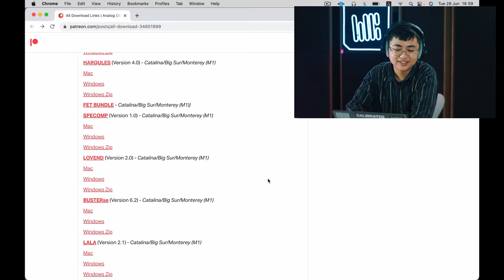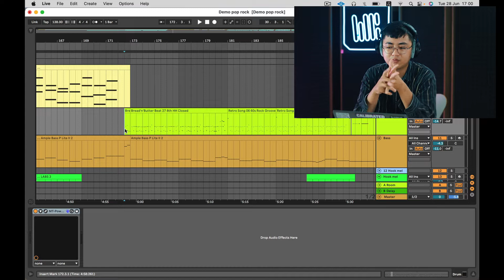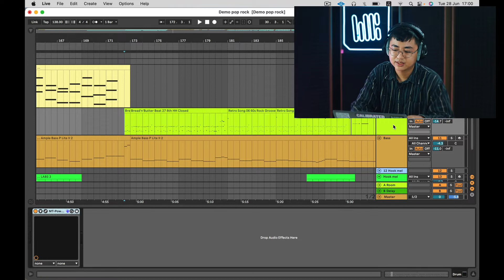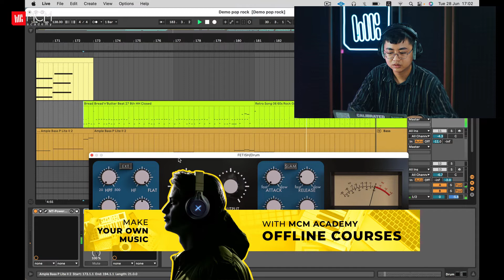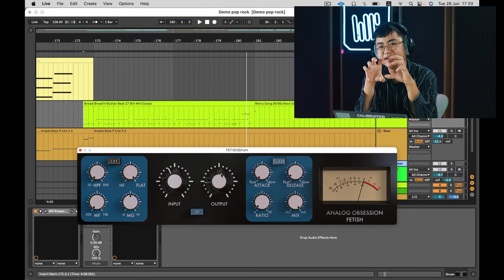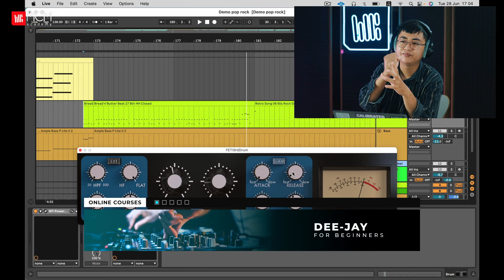FET COMPRESSOR - Loại compressor dùng phổ biến cho vocal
Ở series 5 loại compressor thường dùng, Dr.Glu sẽ chia sẻ về các loại compressor legendery được dùng trong hàng triệu bản mix ngày này mà kỹ sư âm thanh nào cũng nên biết. Bạn đã biết bao nhiêu loại compressor trong này?

Cả nhà theo dõi thông tin của MCMA tại đây:
© Bản quyền thuộc về MCMA
© Copyright by MCMA ☞ Do not Reup